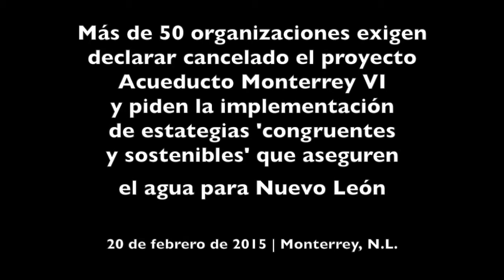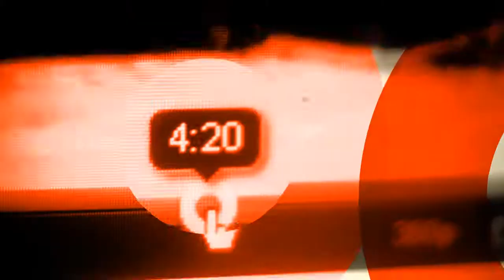Exigen OSCs cancelar Acueducto Monterrey VI y piden estrategia sostenible para asegurar agua en NL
Más de 50 organizaciones exigen en un comunicado "declarar cancelado este proyecto Acueducto Monterrey VI y (que) se implementen nuevas estrategias responsables, integrales, congruentes, y sostenibles que aseguren el agua para los regiomontanos y todos los mexicanos no sólo por los siguientes 50 años sino para todas las generaciones futuras".

Jorge Rodríguez, de Vertebra Nuevo León; Jesús Álvarez, de Hola Vecino; y Nora Toscano, presidenta de la Academia Nacional de Arquitectura Capítulo Monterrey, fueron las personas que dieron a conocer la postura de medio centenar de organizaciones este 20 de febrero en una rueda de prensa en la Explanada de los Héroes, en el Centro de Monterrey. Para conocer más sobre sus argumentos visita